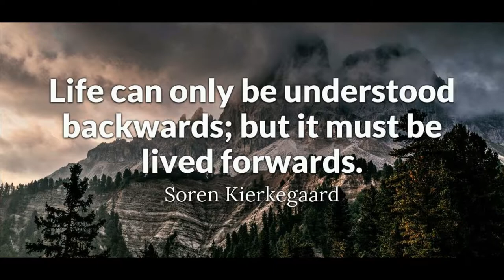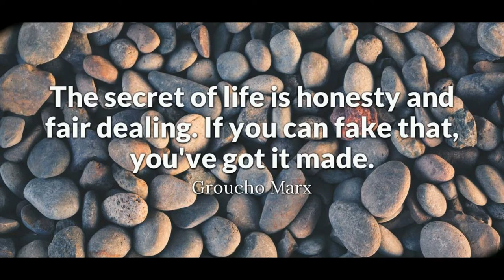Life #8 | It's Better To Be A Lion For A Day Than A Sheep All Your Life.